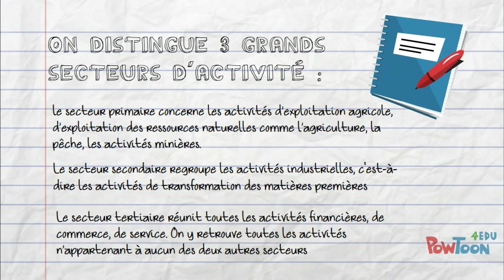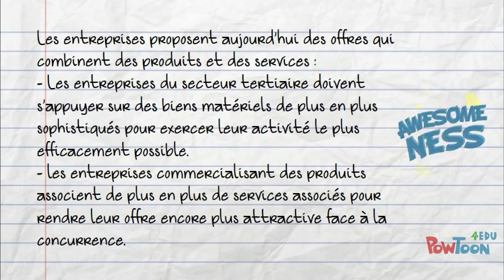La commercialisation de produits et de services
Comment classer les entreprises selon leur activité ?
Quelles sont les particularités des entreprises de services ?
Quelles sont les évolutions récentes dans la commercialisation des biens et services ?